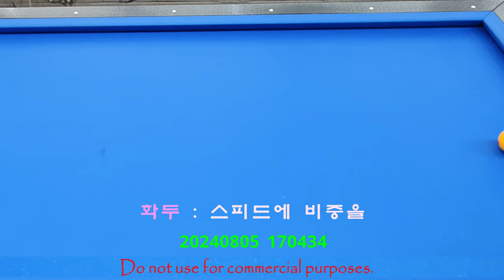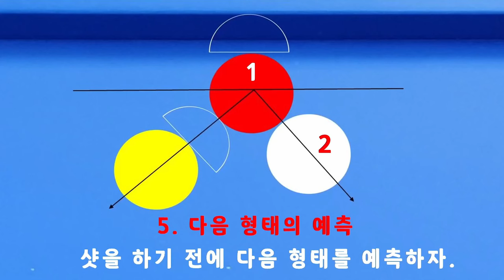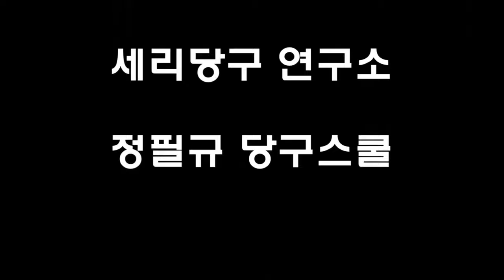[4858] 한국당구아카데미 // 스피드에 비중을 / 세리(일단) : 3704(1404)일 / 16390(4331)시간_ 2024.08.05.